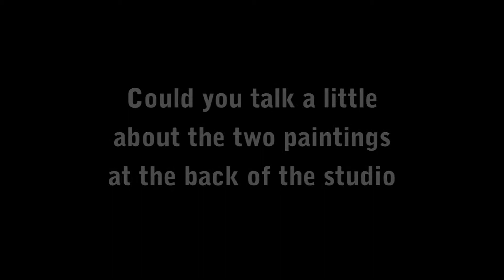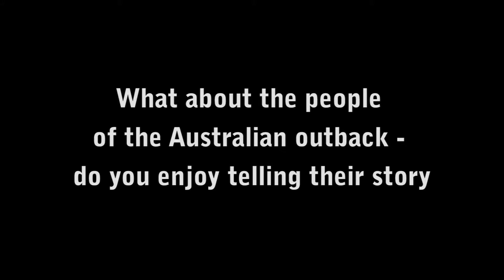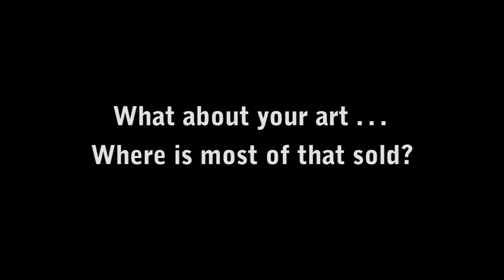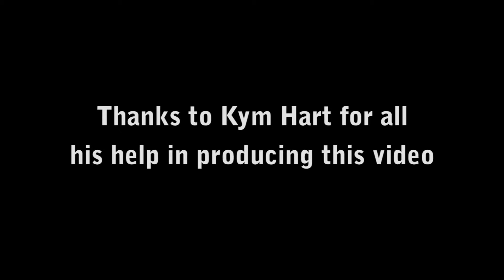Kym Hart - Australian Artist Working From Tamborine Mountain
Kym Hart's distinctly Australian themes are expressed in a bold and quirky style that - to some - is reminiscent of his father's paintings. Indeed Kym studied under Pro Hart for many years but has developed his own distinctive manner of representing the Outback colours and characters. Kym Hart's twisted trees and mechanistic motifs add an abstract quality that is both thoughtful and fun.

See Kym Hart's profile on the Tamborine Mountain Daily Star